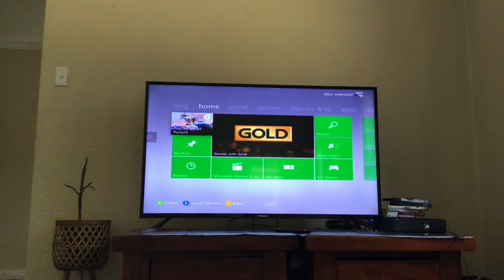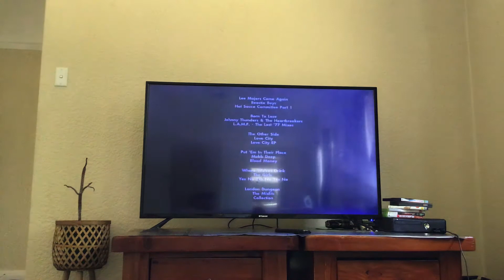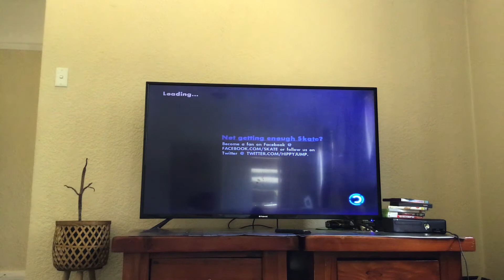19 November 2020